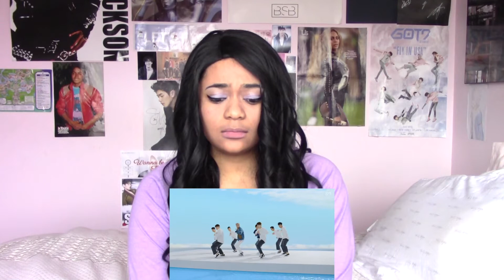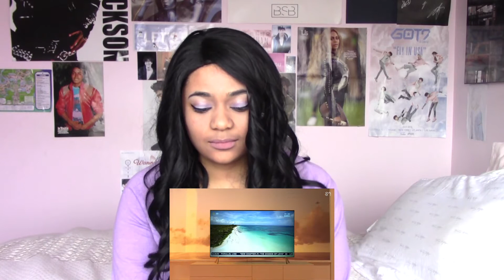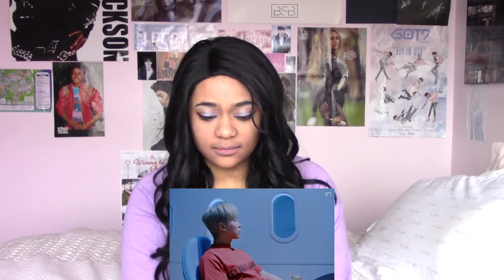TVXQ! (동방신기 '평행선) LOVE LINE REACTION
You asked me to react to it, I could say no lol! BTW i was kidding about the followers part…short of.

ntro SEVENTEEN x GOT7 - Mansae/Just Right (MashUp) Made By the genius Youtuber MWN

TVXQ-Spellbound

KPOP AMINO: SweetAlexaLove